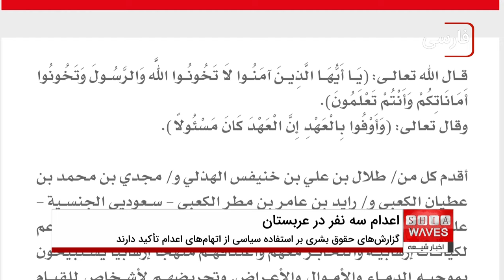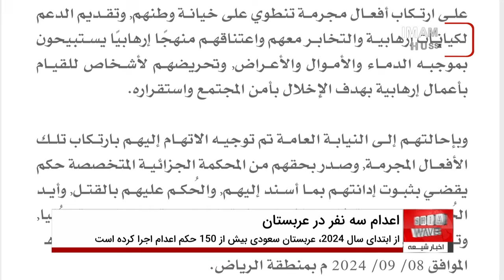اعدام سه نفر در عربستان: نقض حقوق بشر یا اجرای عدالت؟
اعدام سه نفر در عربستان سعودی به اتهام حمایت از تروریسم و ارتکاب جنایات بزرگ، موضوعی جنجالی و مورد توجه جهانی است.

تماشا کنید و نظرات خود را با ما در میان بگذارید! 👇
برای عضویت، به لینک زیر مراجعه فرمایید👇

00:00 - مقدمه
00:30 - جزئیات اعدام سه نفر
01:00 - اتهامات و دلایل محکومیت
02:15 - واکنش‌های بین‌المللی و حقوق بشری
3:00 - تحلیل تأثیرات سیاسی و اجتماعی
03:15 - نتیجه‌گیری و نظرات نهایی